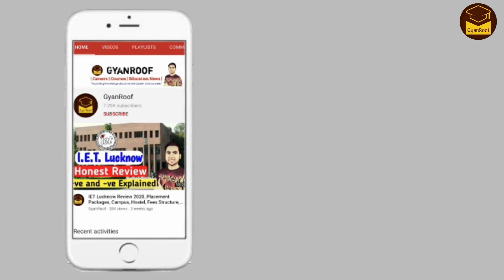Top 5 Engineering Entrance Exams Other Than JEE Main 2022 | BITSAT 2022, VITEEE 2022, WBJEE 2022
Top 5 Engineering Entrance Exams Other Than JEE Main 2022| How to do BTech without jee | How to Get Admission in BTech After 12th Without JEE Main 2022 | Top 5 Engineering Entrance Exams 2022, BITSAT 2022, VITEEE 2022, WBJEE 2022 | GyanRoof

NIT Patna | 44 Lakh CSE Package | Cut Off 2020 | Campus Tour | Hostel Room | College Review | 2021

JIIT Noida | 43 Lakh Package | CSE Cutoff 2021 | Campus Tour | Admission 2021 | JIIT Noida vs Thapar

Best Btech college in Delhi 2021 - 1 Crore का Package | Campus Tour | fee structure | Exam Admission

MNIT Jaipur Cut Off 2021 | Jee Mains 2021 Cut Off | Marks Vs Percentile | Minimum Marks For top NIT

NIT Jalandhar Cut Off 2021 | NIT Cut Off JEE Mains 2021 | Minimum Rank for NIT | Marks vs Percentile

MNNIT Allahabad Cutoff 2021 | Jee Mains 2021 Cut Off | Marks Vs Percentile | Minimum Marks For NIT

NIT Warangal Cut Off 2021 | Jee Mains 2021 Cut Off | Marks Vs Percentile | Minimum Marks For top NIT

NIT Hamirpur Cut Off 2021 | NIT Cut off Jee Mains 2021 | Minimum Marks for nit | marks vs percentile

JEE Mains 2021 Marks vs Rank | JEE Mains 2021 Marks vs Percentile vs Rank | Result Date |NIT College

Category Wise JEE Mains 2021 Expected Cut Off | NIT IIIT Cut Off 2021 | NIT College Campus Tour

NIT Delhi Review 2121 | Placement Packages | Campus Tour | NIT Cut Off 2021 JEE Mains | Hostel |Fess

How To Get Admission In NIT College in India, NIT Admission Process 2021, JoSAA, Jee mains, B.Tech

NIT Patna Review 2020, Cut off 2020, Admission, Placement, Ranking, Top 10 NIT College in India 2020

Frequently Asked Questions About Btech after 12th without jee Are Below –
how to do btech without jee
b tech admission process 2022
b tech form 2021 last date
b tech admission without entrance exam
b tech colleges without jee mains
b tech colleges without jee
engineering entrance exams after 12th
engineering without jee
engineering entrance exam 2022
engineering entrance exams other than jee
all about viteee 2022
all about srmjeee 2022
all about comedk 2022
all about mht cet 2022
all about bitsat 2022